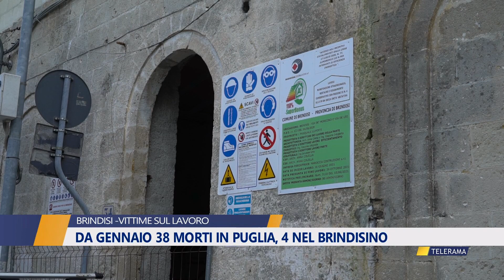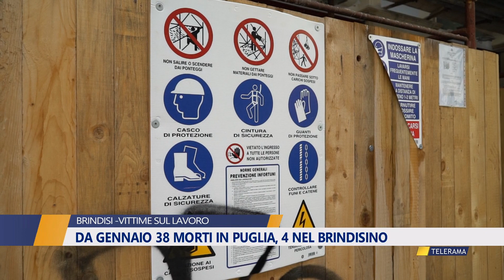VITTIME SUL LAVORO: DA GENNAIO 38 MORTI IN PUGLIA, 4 NEL BRINDISINO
VITTIME SUL LAVORO: DA GENNAIO 38 MORTI
IN PUGLIA, 4 NEL BRINDISINO